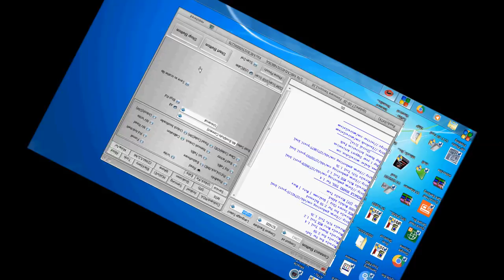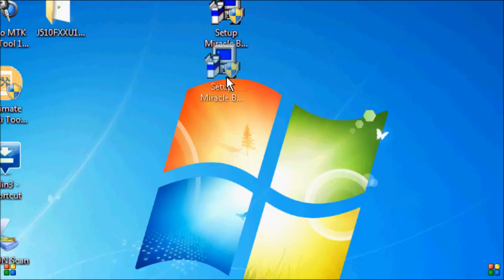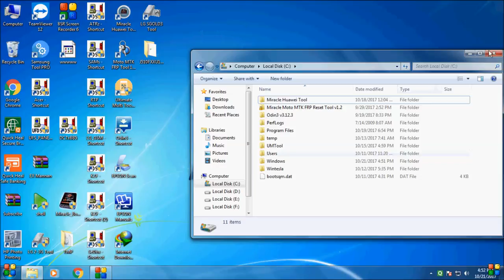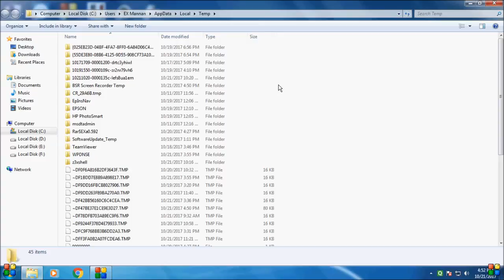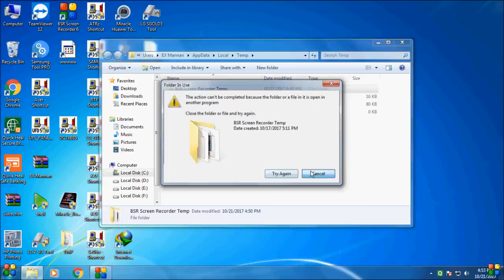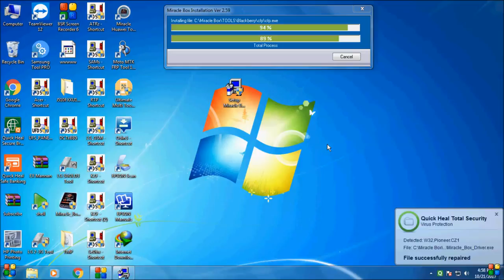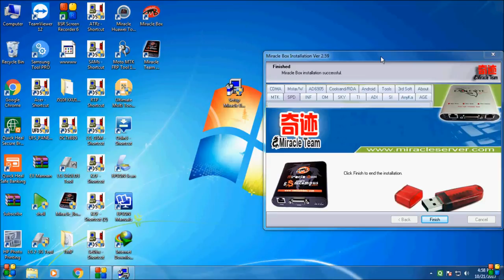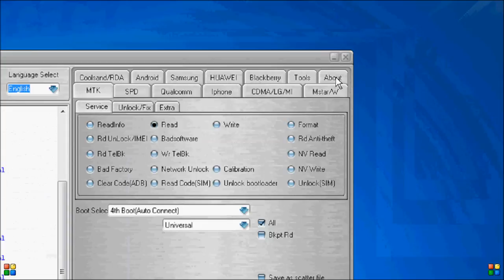solution mtk spd usb driver not detected by/miracle box/how to/install miracle box/2018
solution  mtk spd usb driver not detected in miracle box how to full un instal miracle box